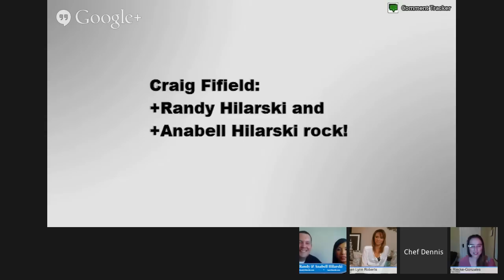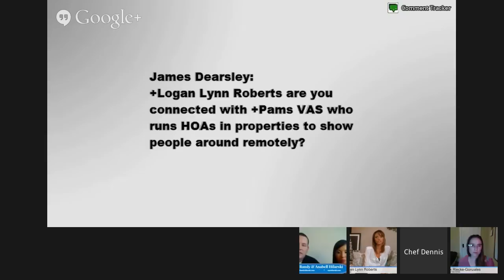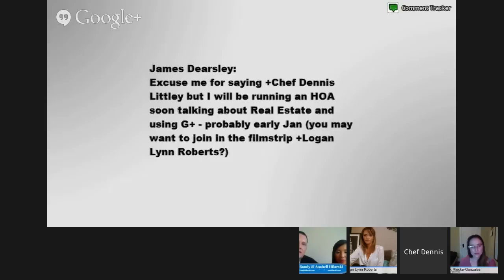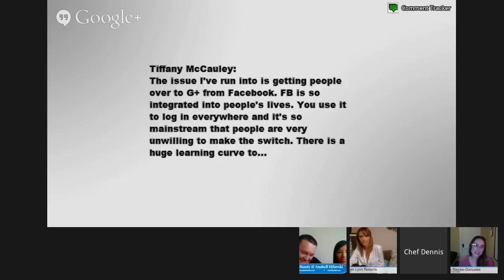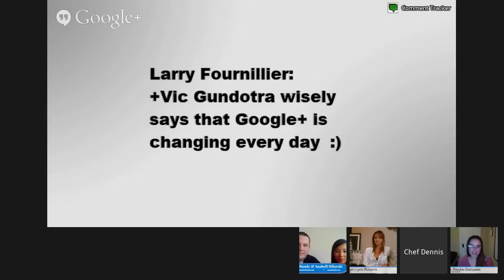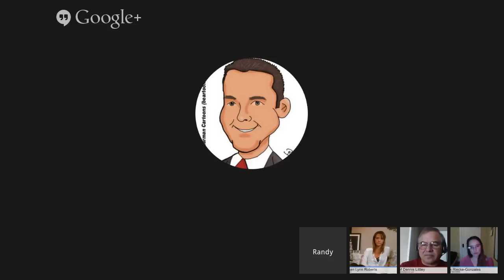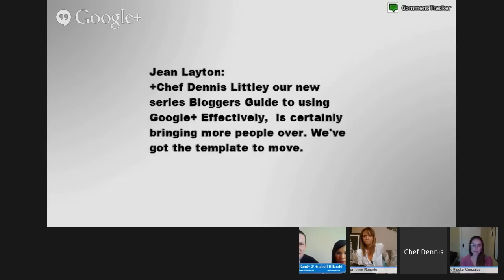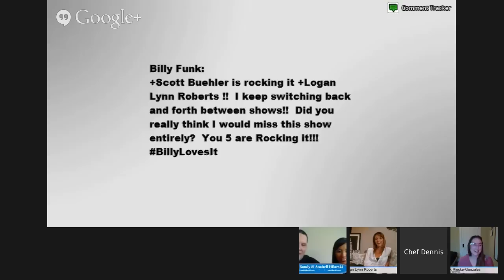Good Day Google+ - Our Almost Christmas Edition (Ep. 13)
Join me this Friday for Our Almost Christmas Party edition of Good Day Google+ !   We're having a Social Media Extravaganza that you won't want to miss!

This week my guests will be Social Media Strategist and Marketer Randy Hilarski   *Social Media Marketer and Strategist Logan Lynn Roberts : Social Media Strategist, Marketer and Blogger Anabell Hilarski  and Authority Marketer and Brand Strategist Alexandra Riecke-Gonzales